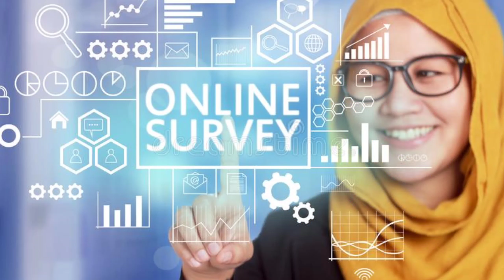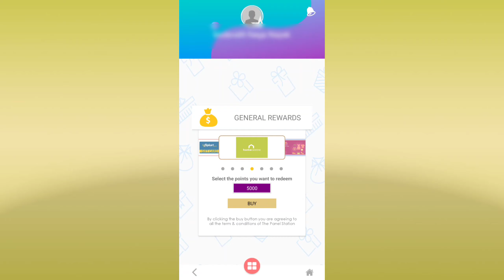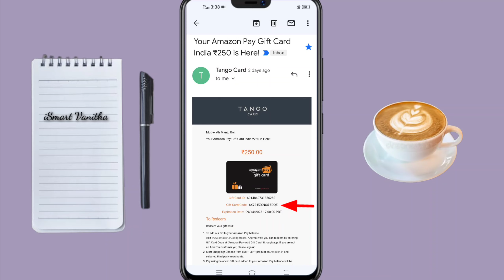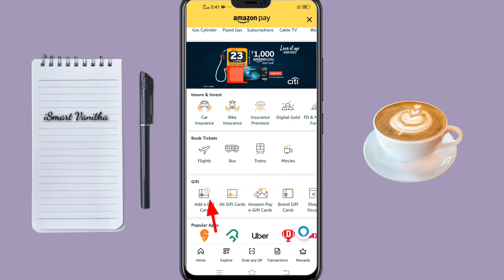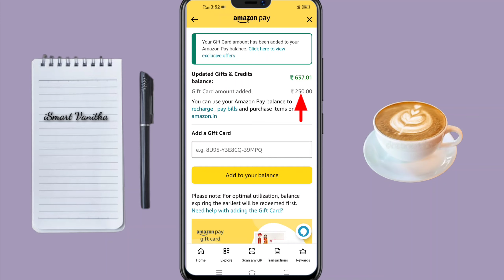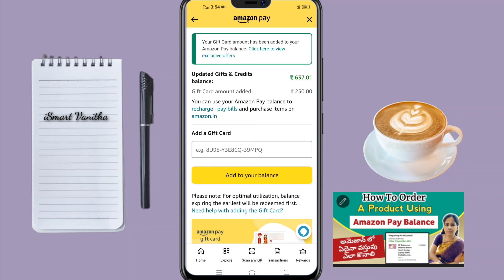How To Add Amazon Gift Card in Amazon Pay Balance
Add Amazon Gift Voucher in Amazon Pay Balance to Pay Bills and Do Online Shopping